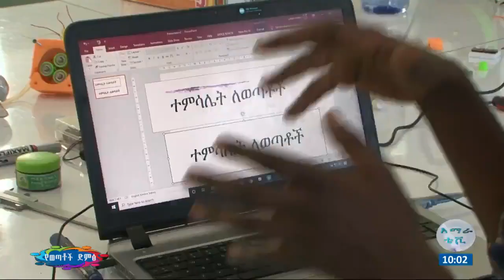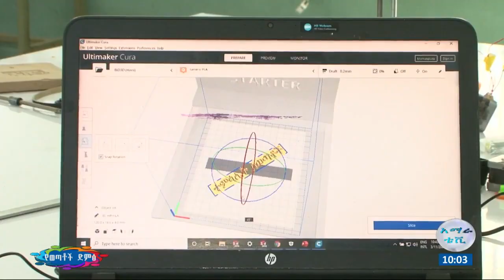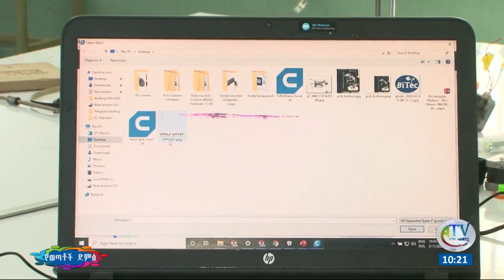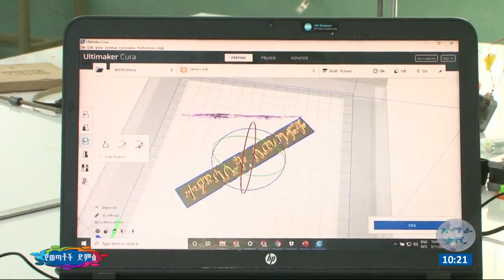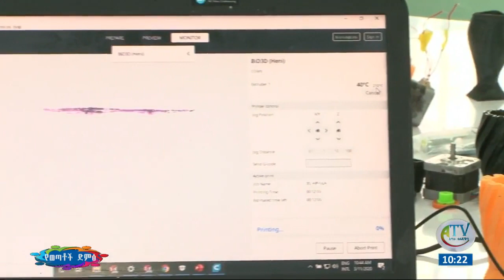Interview on ATV Home made 3D Printer BahirDar Ethiopia. Henok Mebratie Mesfin